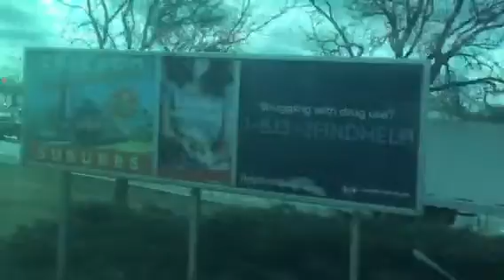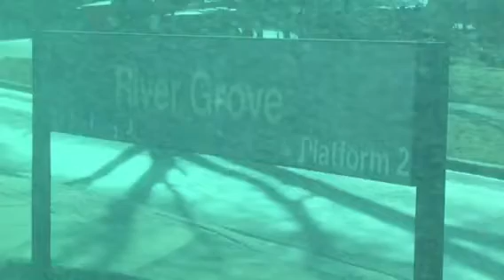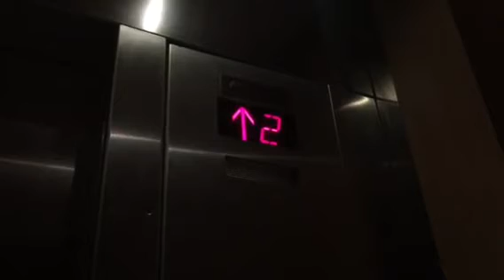MD-W Metra: Inbound from Itasca to Chicago Union Station-3/4/20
I’ve been wanting to do a video traveling on the Metra for a while now. I finally got the chance to do that yesterday! Here’s the morning train from Itasca to Downtown Chicago. Going Outbound will be uploaded tomorrow. I also was able too get a video of one the elevators at Union Station! Hope you all enjoy this FUN travel video!